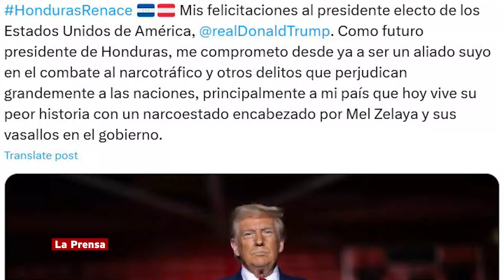Jorge Cálix dice que trabajará junto a Trump cuando sea presidente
Jorge Cálix, precandidato presidencial del Partido Liberal de Honduras, felicitó este miércoles al presidente electo de Estados Unidos, Donald Trump, por el triunfo electoral obtenido en los comicios del 5 de noviembre.

Entérate de las noticias más importantes de Honduras y el mundo en nuestro canal.